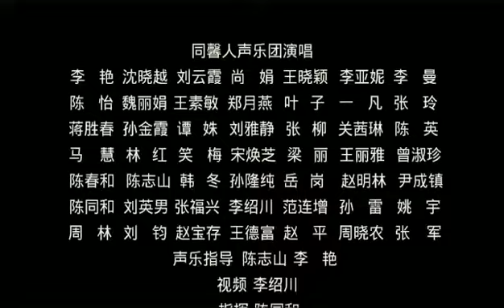the Spanish Matador March in cappella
I enjoyed the Spanish Matador March in cappella for the first time. Refreshing!
The song was created by Spanish composer Marquina.
This piece was composed by Spanish composer Marquina.